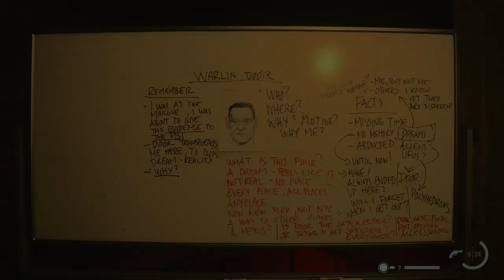Alan Wake 2 - How Long Has He Been Here? : Part 5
Join me as we solved the mysteries surrounding Bright Falls

Outro Music: Marvel Vs. Capcom 2 Clock Tower Remix by Mewmore